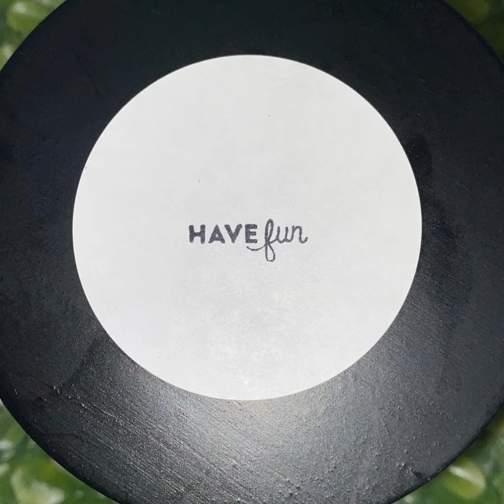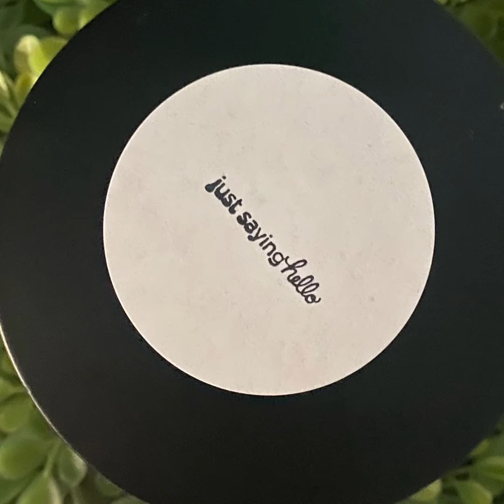The start of something great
Created this short clip to start showing what’s to come. I am truly excited and grateful for this experience.

For the love of Angel we have created this amazing business to show case who he was as a person. You’ll often see certain items named “ What he loved” of things he enjoyed. Like the Cafe con leche and the oats and honey oatmeal.

Can’t wait to showcase the rest of the products….COMING SOON!